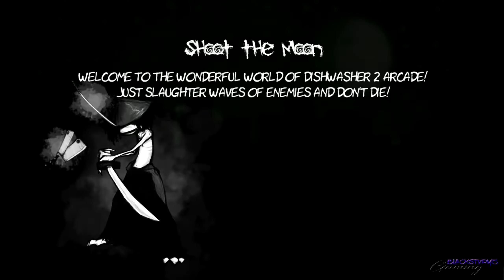The Dishwasher: Vampire Smile Arcade Mode Solo PT.1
"The beast is now loose!"
I'm going to start something fresh for once, but a "blast from the past" hack and slash game I wanted to start off for this new  year. This game is one of my favorite action games that I want to share to my viewers. This game has a very dark theme, with blood and gore to bring that satisfaction to almost any action game, and this game has it. Enjoy!

Challenge Goal: Complete Arcade Mode!
No Commentary once the action starts!
Don't Die Challenge!

Level Time:
1. TD Shoot the Moon - 00:45
2. Yuki oMoDo Mash - 2:22
3. TD IffenHALS Revenge - 4:20
4. TD Cretinols Max - 6:20 (Boss)
5. TD Scattered Arms - 7:52
6. Yuki Torturous Mess - 9:50
Developer: Ska Studios
Publisher: Microsoft Game Studios
Designer: James Silva
Platform: Xbox 360  (XBLA), Microsoft Windows, Linux, MacOS.
Released Date: April 6, 2011
Genre: Side-scroller, beat 'em up, & hack and slash.
Mode: Single-player, Multiplayer
Characters: The Dishwasher & Yuki
Steam ► Accept friendly msg & friends of their friends.

Other Tags: games gameplay fun video clip epic trailer movie walkthrough playthrough female male character beautiful enjoy stats weapons lvl level custom costume outfit mix set item special move controller review none no commentary combat Hack & Slash  HD limbs bones break off capitation nail Orange Purple Pink Boss big giant colossus story root Speed Run destroyed savage clean bloody guns shotgun chainsaw scythe sword blunt 1080p 1440p 2160p 60fps 4K